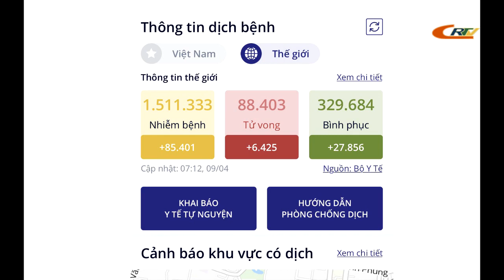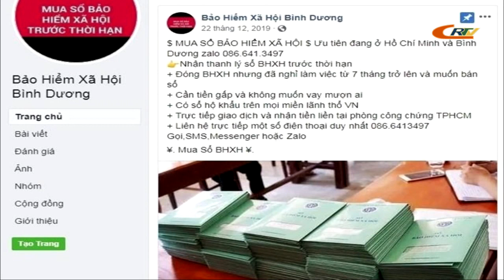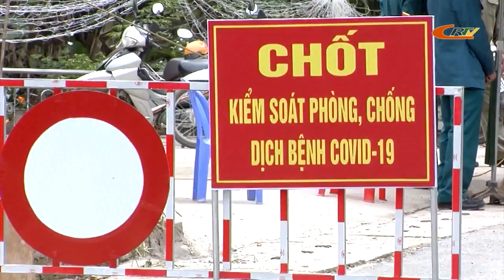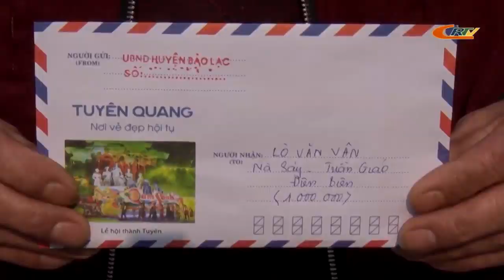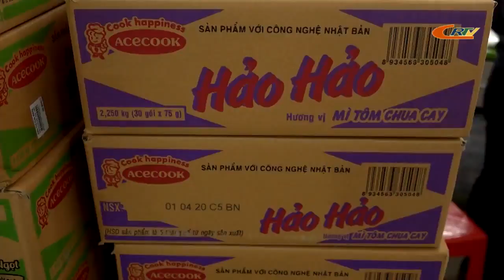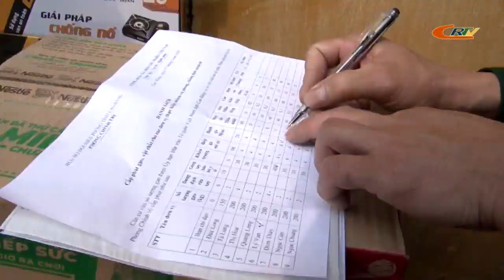Bản tin thời sự 9h10 ngày 09/4/2020